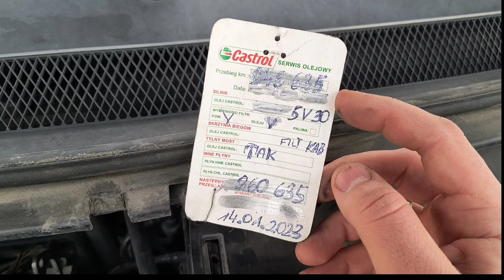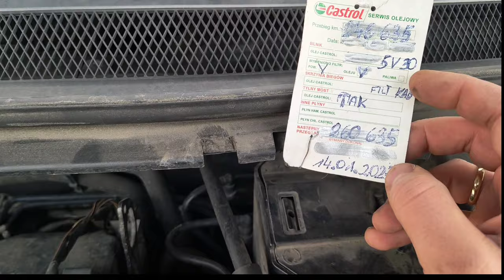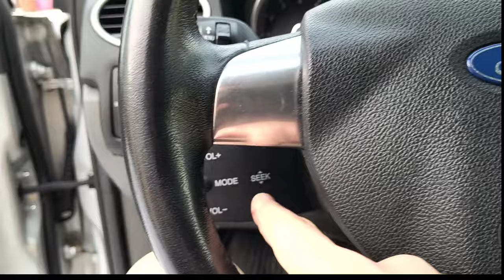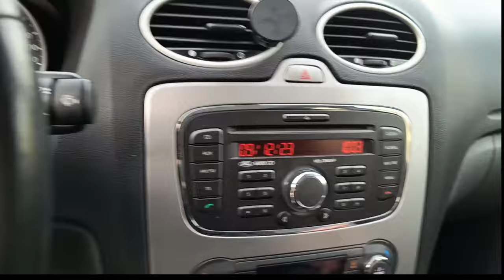Najlepsze auto do miasta i pracy za 10 tys.zl!!! Ford Focus MK2 polift - 1.6 benzyna Duratec 100KM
Cześć Wam🫡
Zapraszam do mojej krótkiej i treściwej recenzji Forda Focusa Mk 2 z 2010 roku. Miłego oglądania.